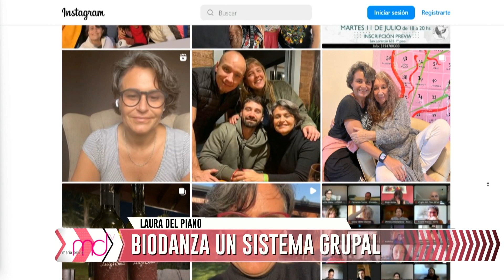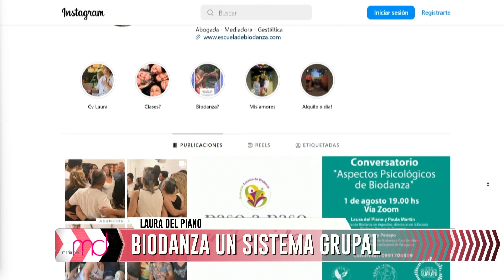BIODANZA UN SISTEMA GRUPAL - LAURA DEL PIANO